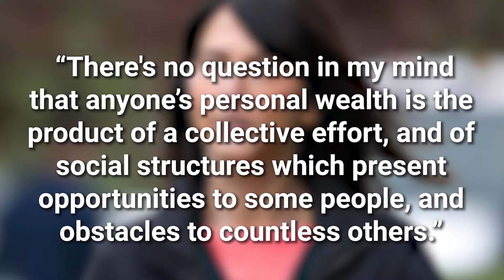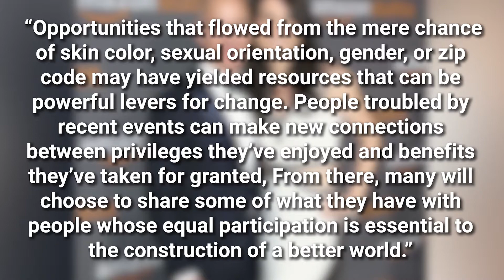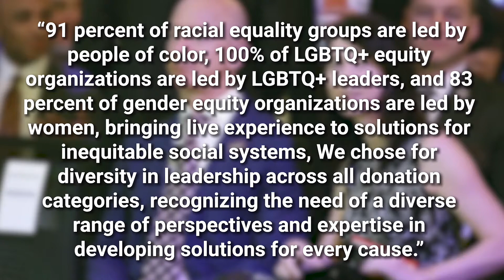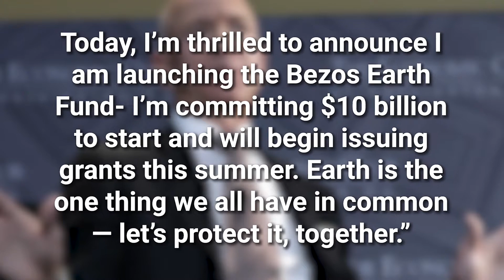How Jeff Bezos’ Ex Wife Spends His Billions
Welcome back to Luxe Empire! In today's video, we are going to be looking at How Jeff Bezos’ Ex-Wife Spends His Billions! After this divorce, from leaving Bezo's, she became a billionaire faster than anyone could ever in the world! But what do you do with all that money? Please join us as we are going to be showing you How Jeff Bezos’ Ex-Wife Spends His Billions!

Luxe Empire brings you the latest news and quality videos of the lavish lifestyle of the world millionaires and billionaires.